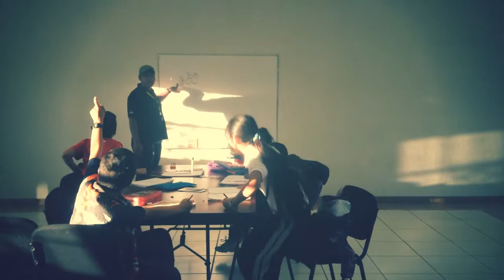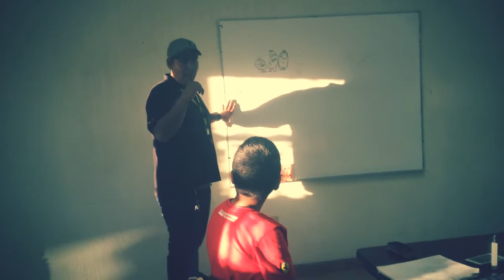Leyendas de Cueramaro, Guanajuato, Mx. 2017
Vídeo dirigido por el alumno del CECyTE plantel Cueramaro,  Xaby Fuentes Lopez